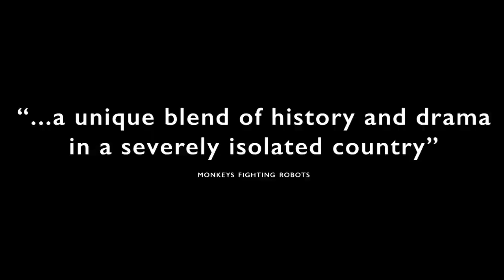Santa Andres - Trailer